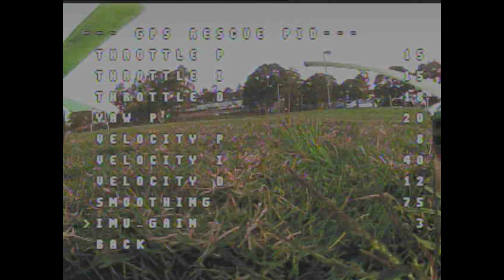GPS Rescue IMU Gain Tests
What happens with IMU gains of 10, 4, 3 and --- look out! --- 1.